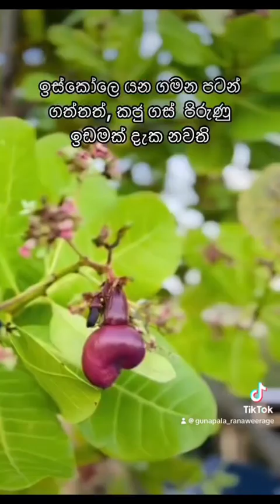🌳 More Adventures with Patta and Friends 🌳On another day, Patta and Sara sip sayuruSee less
🌳 More Adventures with Patta and Friends 🌳
On another day, Patta and friends would start their journey to school but get sidetracked by a land full of cashew trees.
We'd begin at one corner, climb a tree, and feast on cashews, moving from tree to tree.
Hours would pass before we'd head home, or sometimes the owner would come and chase us away. 🌰
Another time, we'd find ourselves in a coconut tree land.
We had no intention of skipping school; we just saw those inviting coconut trees and wanted to drink some refreshing coconut water. 🥥
Then, there was an adjacent mountain where rabbits roamed.
We'd spend hours chasing after them, completely absorbed in the thrill of the chase.
By the time we realized it, it was time to head home. 🐇
These spontaneous adventures might have kept us from school, but they gave us unforgettable memories and stories to share. 🌄
🌳 පැට්ටා සහ මිතුරන් සමඟ තවත් වික්‍රමාන්විතයන් 🌳
තවත් දවසක පැට්ටගේ රංචුව ඉස්කෝලෙ යන ගමන පටන් ගත්තත් කජු ගස් පිරුණු ඉඩමකින් පැත්තකට වෙනවා.
අපි එක කොනකින් පටන් අරන්, ගහකට නැගලා, කජු කකා, ගහෙන් ගහට මාරු වෙනවා.
පැය ගණනාවකට පස්සේ, අපි ගෙදර යනවා, නැත්නම් සමහර වෙලාවට අයිතිකාරයා ඇවිත් අපිව එළවනවා. 🌰
තවත් වෙලාවකට අපි පොල් ගස් ඉඩමක නවතිනවා. අපට පාසල මඟහැරීමට අදහසක් තිබුණේ නැත; අපි පොල් ගස් දැකලා, කුරුම්බා වතුර ටිකක් බොන්න ඕන වුණා විතරයි. 🥥
ඊට පස්සේ, හාවුන් ගැවසෙන කන්දක් යාබදව තිබුණා. අපි ඔවුන් පසුපස හඹා යාමට පැය ගණනක් ගත කරන්නෙමු, හඹා යාමේ ත්‍රාසයට සම්පූර්ණයෙන්ම අවශෝෂණය වී සිටිමු.
අපි එය තේරුම් ගන්නා විට, ගෙදර යාමට කාලයයි. 🐇
මෙම ස්වයංසිද්ධ වික්‍රමාන්විතයන් අපව පාසලෙන් ඈත් කරන්නට ඇත, නමුත් ඒවා අපට බෙදා ගැනීමට අමතක නොවන මතකයන් සහ කථාන්දර ලබා දුන්නේය. 🌄
Sara sip sayuru
See less